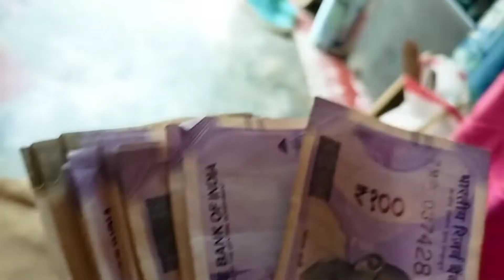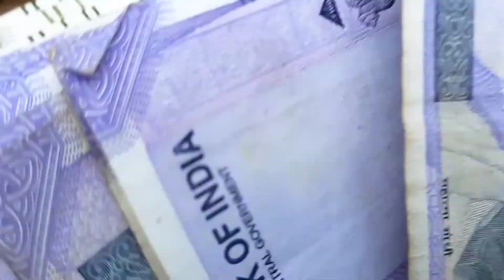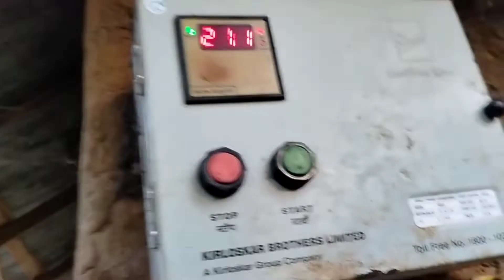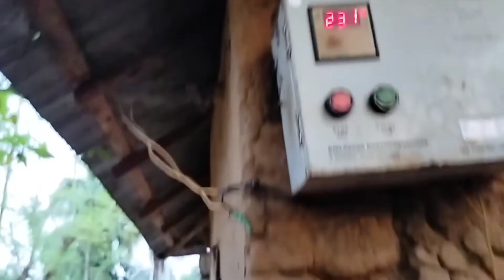আজকে আমি খুশিতে আত্মহারা, নতুন ঘরের কাজ শুরু করে দিলাম।